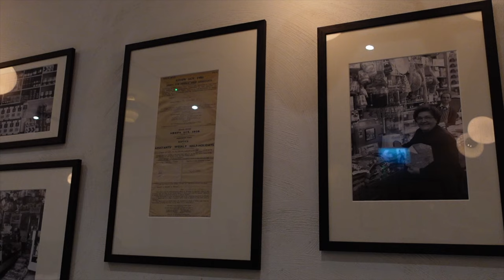london diaries vlog 💌 harry potter in theatre + cosy winter days!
Hey my loves! Here’s a few days in my life; come with me to finally watch Harry Potter in theatre, unbox an exciting advent calendar and attend a couple fun events! Hope you enjoy ♡

✩ time stamps:
00:00 - intro
00:17 - harvey nichols event
03:25 - catch-up + calendar unboxing!
12:32 - harry potter + dinner

love and appreciate you!!